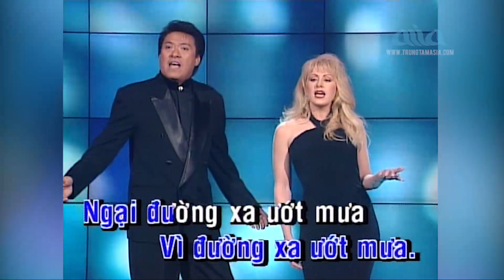Đường Xa Ướt Mưa - KARAOKE | Song Ca | Công Thành & Lynn